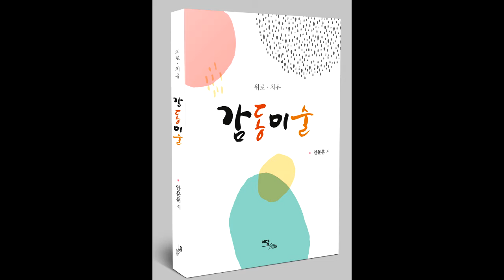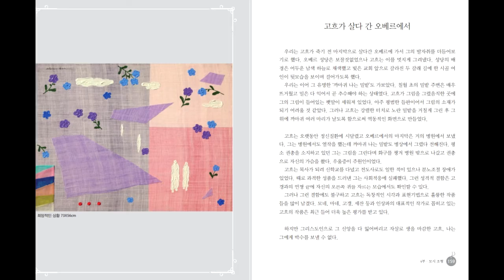안문훈의 '감동미술' 인터뷰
그림과 글이 어우러진 화문집 '감동미술'을 출간, 극동방송 '사랑의 뜰안'에 출연하여 책에 관하여 10분간 인터뷰한 내용.  자가 안문훈의 그림이 배경으로 되어있다.